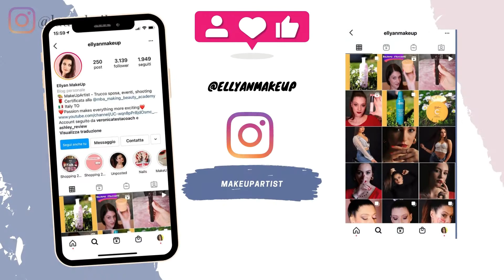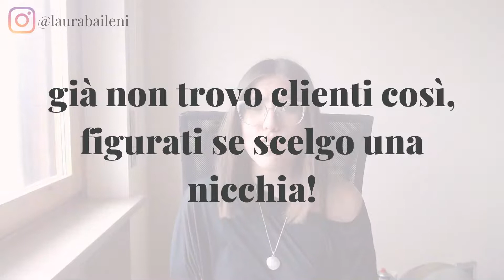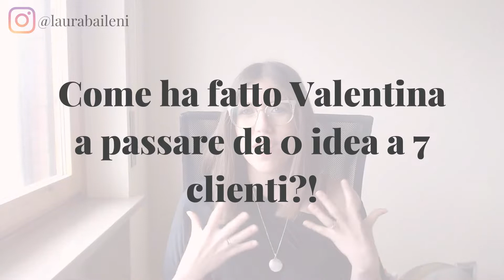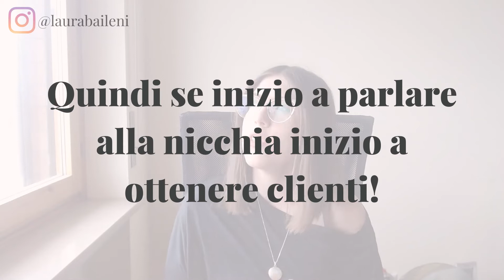il potere della NICCHIA e come usarla per CREARSI UN LAVORO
In questo video imparerai cos’è la nicchia e quali sono i 4 steps fondamentali per aumentare di follower e di clienti su Instagram grazie ad essa, potrai utilizzare queste tips per capire come crescere giornalmente diventando un’autorità nel tuo settore al punto che tutti vorranno comprare da te!. Vuoi imparare come trovare la tua nicchia su Instagram? Non perderti questo video!

NUOVA MASTERCLASS GRATUITA BUSINESS CREATOR ⏰ Tempo limitato!

🎙 Microfono RODE
📹 WebCam Logitech C920
📷 Sony ZV1 su Amazon
💳 SD Card Sandisk
🍢 Bastone Selfie Bluetooth per camera

NOTE: Questa descrizione contiene link affiliati che ti permettono di trovare prodotti di cui si parla o che sono presenti in questo video e supportare il canale a 0 costo per te. Questo canale potrebbe guadagnare una minima somma di denaro se compri attraverso questi link, ma NON SEI obbligato a usare questi link per acquistare il prodotto. Grazie per il supporto!

INCONTRIAMOCI DI PERSONA! COMPILA IL FORM PER PARTECIPARE ALL'ARTE-TOUR! 👇🏻